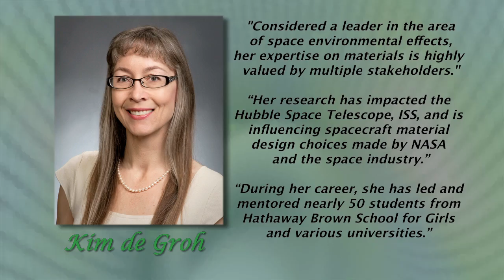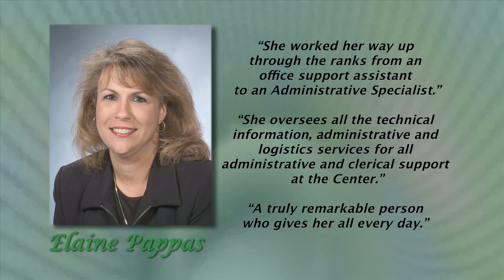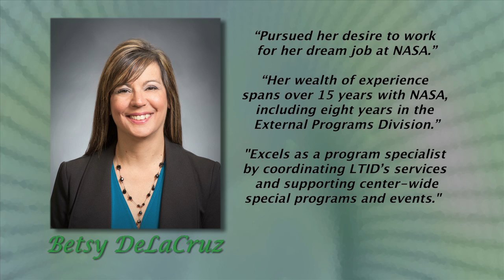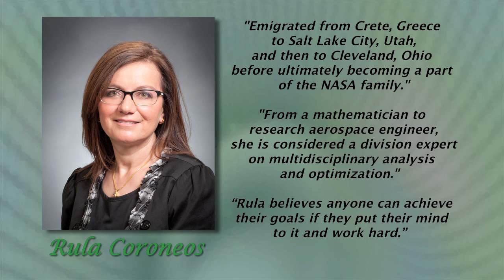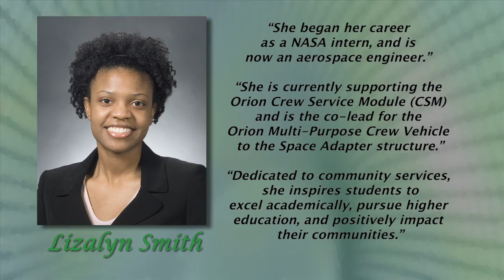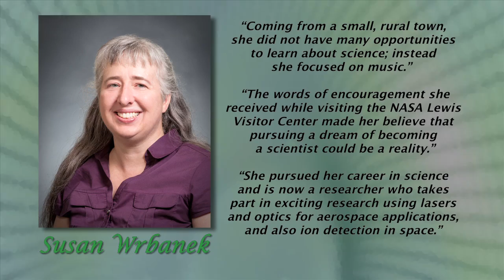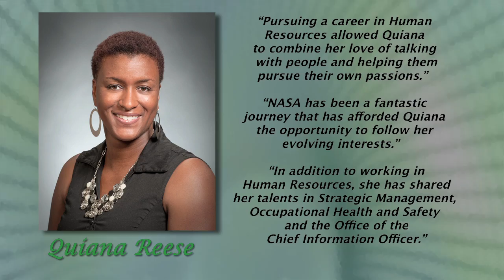Women@GRC Video Honors Inspirational Women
Ready to be inspired?  Be sure to check out a new video featuring all of Glenn’s nominees for the 2014 Women@NASA interactive project.  The video provides a glimpse of our nominees and their inspirational messages, which offer encouragement to women and girls who are considering a career at NASA.